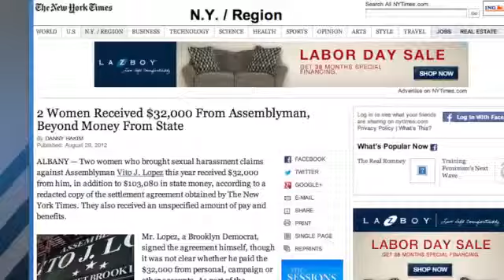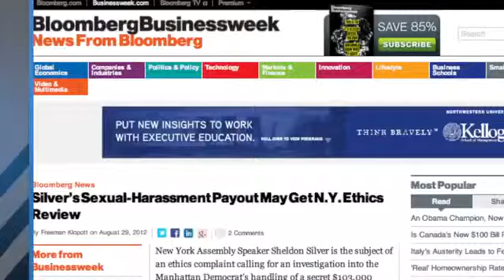Vito Lopez To Resign NY Assemblyman Accused Of Sexual Harassment Will Leave Office Before Expulsion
ALBANY, N.Y. -- A New York assemblyman accused of sexually harassing young female staffers for years says he will resign before he's expelled from the Legislature.

Assemblyman Vito Lopez informed leaders on Saturday he will resign effective Monday morning.

Assembly Speaker Sheldon Silver had planned a rare expulsion proceeding against Lopez beginning Monday.

Lopez was once a powerful Brooklyn Democratic leader and has been in the Assembly's Democratic majority since 1984.

Two reports released last week detailed lurid accusations of sexual harassment of several women on his staff, but neither report found proof of a crime.

Silver was trying to expel Lopez on the basis of apparently violating Assembly policies against sexual harassment and retaliation.

The state ethics board has also accused Lopez civil violations of the Public Officer's Law.